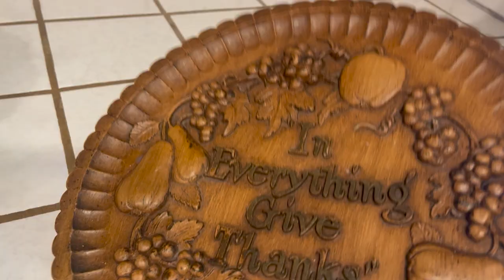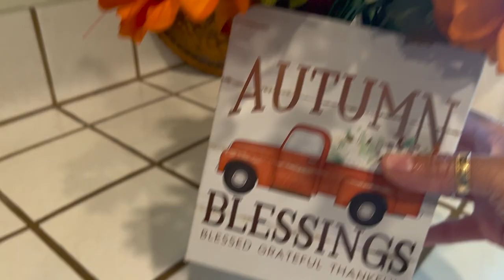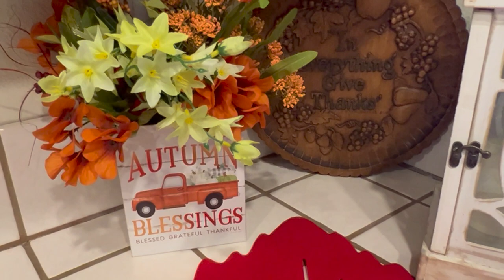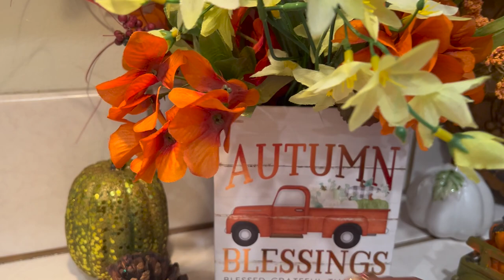Fall Lantern Collab 2023 I How To Decorate A Fall Lantern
Fall Lantern Collab 2023, Lantern Decorating, How To Style A Lantern,
How to Style A Lantern For Fall, How to Decorate a Lantern, Fall Season, Home Decor, Fall Inspiration, Fall Motivation, Collaboration, Decorating A Lantern For The Fall Season, Decorating With Jazigreen

Hi Jazigreen Family, I hope you enjoy watching me decorate my fall lantern.

$Jazigreen7